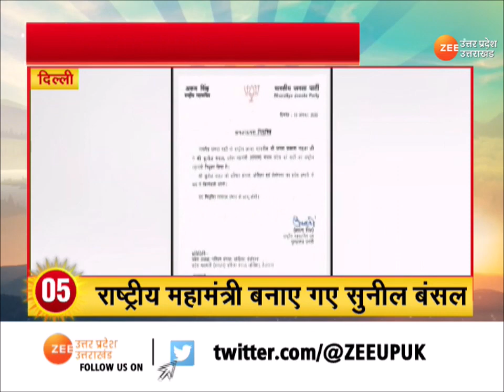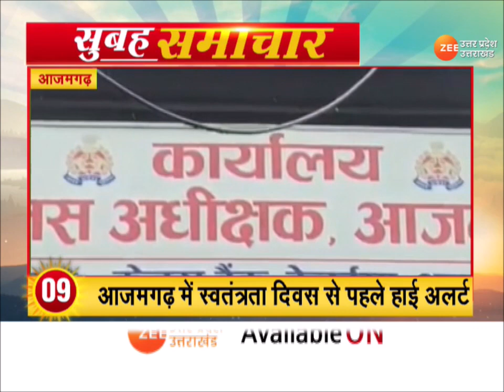Latest Hindi News : सुबह की 20 बड़ी ख़बरें सिर्फ Zee UP UK पर | Breaking News | Uttar Pradesh